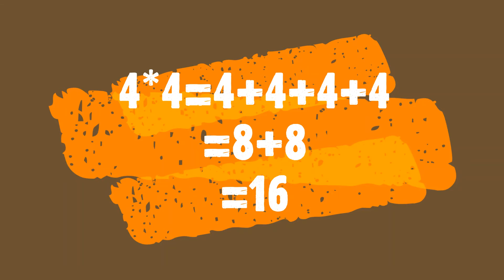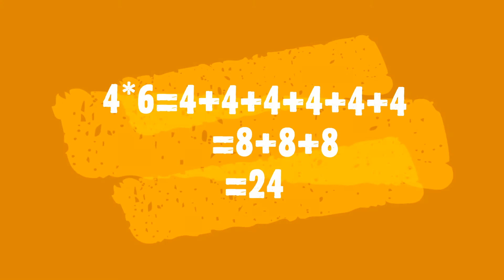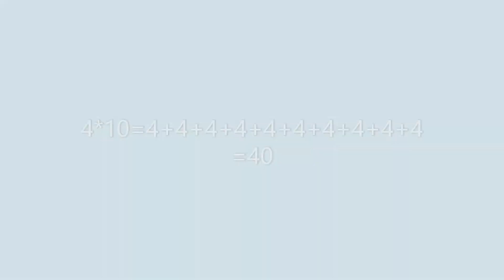Easy way to remember multiplication table4 for kids(without memorize)!